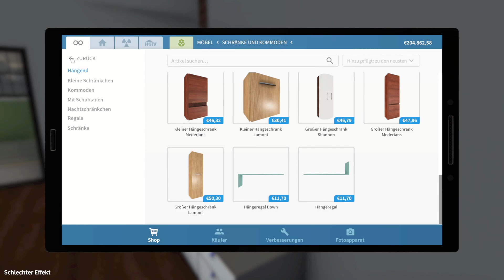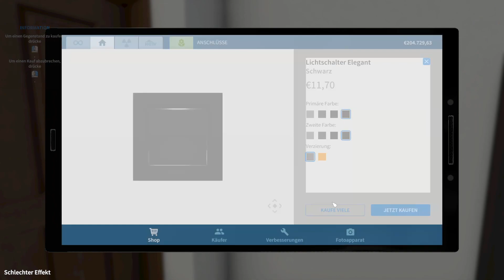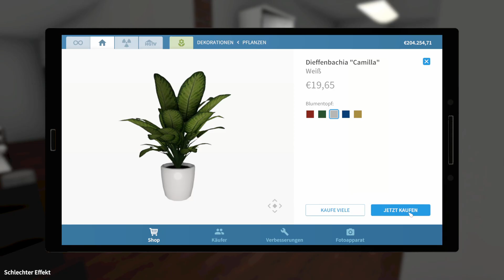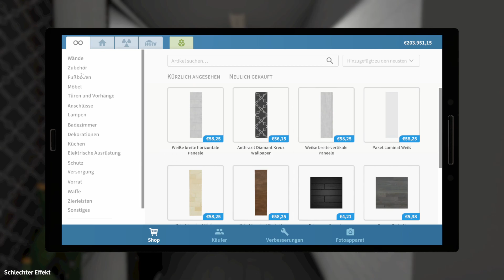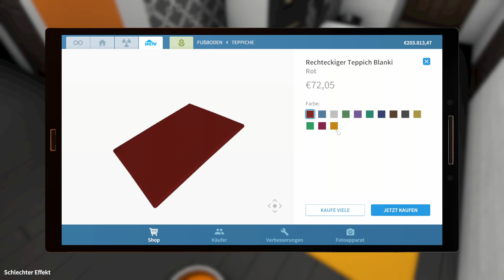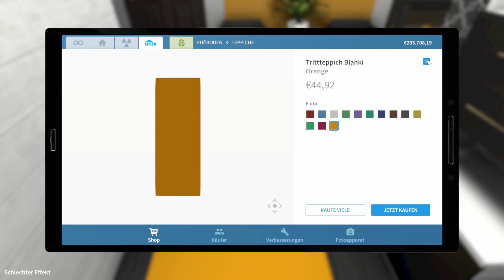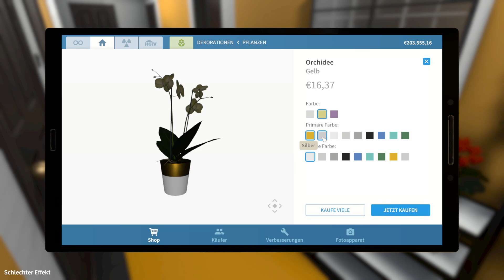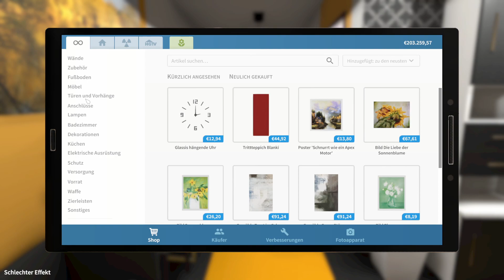House Flipper inkl. DLCs | #045 Orange welches kein Orange ist....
Wir spielen House Flipper inkl. der DLCs "Garden Flipper" & "HGTV House Flipper"
► Ein aufbauendes Simulationsspiel

Wir sind ein kleiner Immobilienmakler und wollen DAS Ein-Mann(Frau)-Renovierungsunternehmen werden! Hierzu kaufen, renovieren und verbessern wir unter anderem zerstörte Häuser. Wieder aufgebaut können wir sie gewinnbringend verkaufen.
Es sind fast keine Grenzen gesetzt und durch die DLCs gibt es noch mehr Möbel und Möglichkeiten, unter anderem auch den Garten aufzuhübschen, sowie an Wettbewerben teilzunehmen!

Heute steht der Flur auf unserem Plan, es wird ein bisschen anders wie ich es gedacht hab und wieder einmal musste ich mich etwas ärgern. Aber das Ergebnis ist dann doch gut geworden!